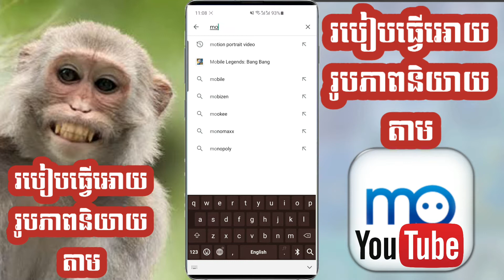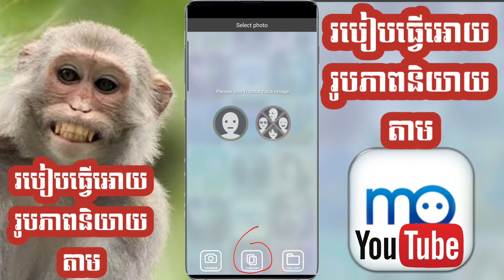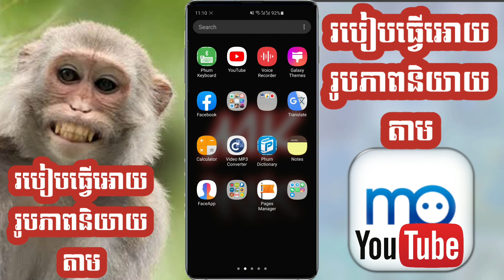how to make speaking picture2020ii របៀបធ្វើអោយរូបភាពនិយាយតាម2020